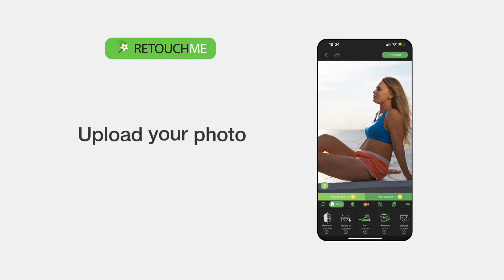Feel Great in Every Picture with RetouchMe's Thick Body Shape Editing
👉 App to make thicker body in the photo | Enhance Your Body with RetouchMe's Thick Body Shape Photo Editing

Get a fuller, curvy body with RetouchMe's photo editing service! Our professional designers expertly edit your photos, enhancing your body shape for a stunning, confident appearance. Embrace your natural beauty and feel great in every picture with RetouchMe's thick body shape editing service!

⭐️ 𝗪𝗵𝗮𝘁 𝗮𝗽𝗽 𝗰𝗮𝗻 𝗜 𝘂𝘀𝗲 𝘁𝗼 𝗺𝗮𝗸𝗲 𝗮 𝘁𝗵𝗶𝗰𝗸𝗲𝗿 𝗯𝗼𝗱𝘆 𝗶𝗻 𝗮 𝗽𝗵𝗼𝘁𝗼?

⭐️ 𝗛𝗼𝘄 𝗰𝗮𝗻 𝗜 𝗺𝗮𝗸𝗲 𝗮 𝘁𝗵𝗶𝗰𝗸𝗲𝗿 𝗯𝗼𝗱𝘆 𝗶𝗻 𝗮 𝗽𝗵𝗼𝘁𝗼?
You should select a photo in RetouchMe App from your gallery, find and select the thicker body retouch service, send us an order, and in 10-15 minutes you will receive your retouched photo back in the application.

⭐️ 𝗪𝗵𝘆 𝗱𝗼𝗲𝘀 𝗥𝗲𝘁𝗼𝘂𝗰𝗵𝗠𝗲 𝗮𝗽𝗽 𝗵𝗮𝘃𝗲 𝗮 𝗯𝗲𝘁𝘁𝗲𝗿 𝗾𝘂𝗮𝗹𝗶𝘁𝘆 𝗼𝗳 𝗿𝗲𝘁𝗼𝘂𝗰𝗵 𝘁𝗼 𝗺𝗮𝗸𝗲 𝗮 𝘁𝗵𝗶𝗰𝗸𝗲𝗿 𝗯𝗼𝗱𝘆 𝗶𝗻 𝗮 𝗽𝗵𝗼𝘁𝗼?